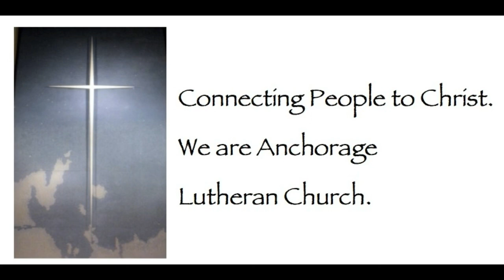4/3/15 - Good Friday: Jesus is God's Heart for Us - Pastors Andy and Harrison